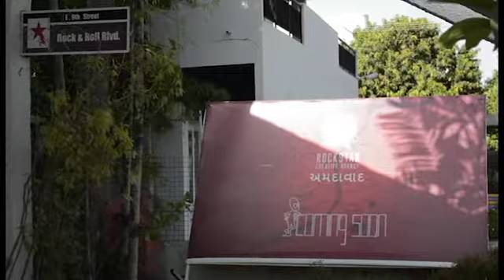RCA - The Music School (A new concept altogether)